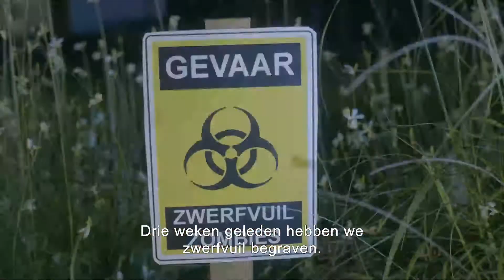Afvalzombies met WonderWeeekend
Welk afval maakt een coole zombie en wat blijft voor eeuwig en altijd saai onder de grond steken? Dat ontdek je in dit experi-MUHAHAHAHA-experimentje! 🧪 🔩